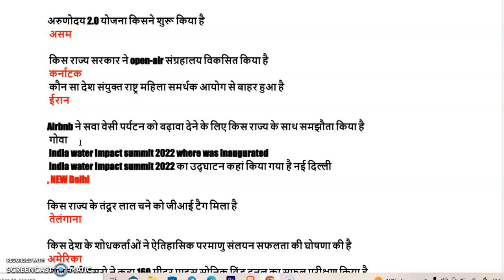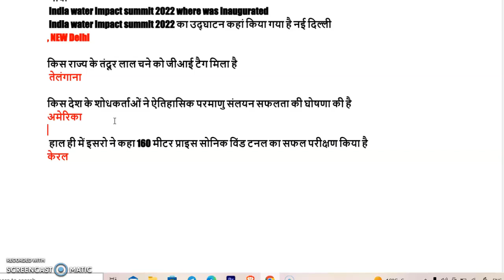cuet_2023 daily current affairs general awareness for cuet exam